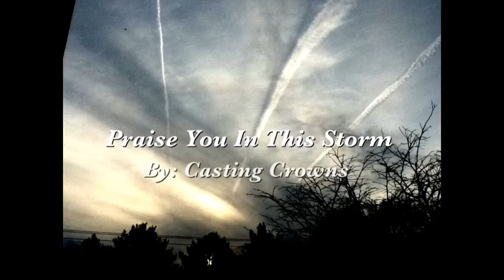Cydneys Journey To Recovery